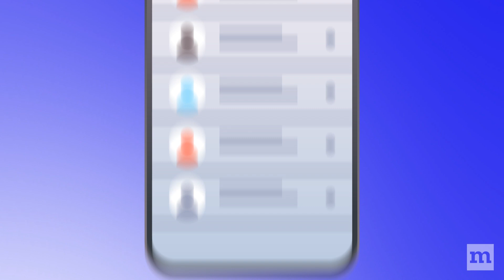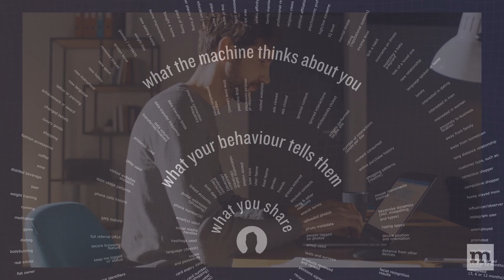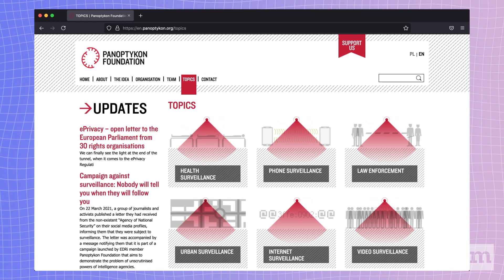What Does AI Know About Me? Mozilla Explains: Your Digital Profile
Artificial intelligence knows way more about you than you may realize. In this episode of Mozilla Explains, Panoptykon Foundation’s Katarzyna Szymielewicz explains the three layers of your digital profile.

Enjoying our Mozilla Explains series? Sign up to our newsletter to learn more about the fight for a healthy interent, and how you can get involved